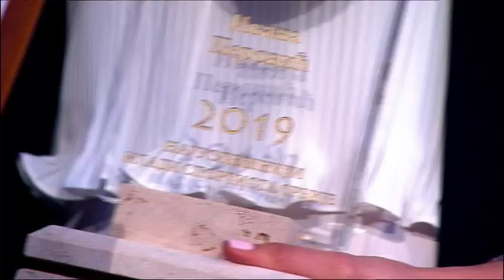Karatistkinja Ivana Perović